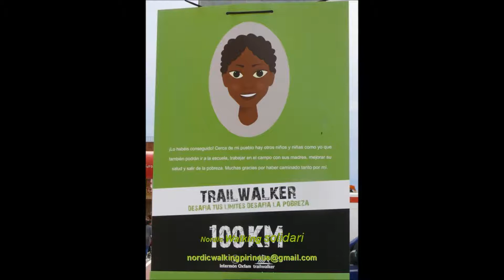Nordic Walking Pirineus Team 2012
Equip de Nordic Walking Solidari que va participar en la cursa Trailwalker 2012, celebrada el 5 i 6 de maig per la via verda Olot - Sant Feliu de Guíxols. El repte: 100 km en 36 hores, quatre persones i 1.500 € en donatius per a projectes d'Intermón-Oxfam.

Equipo de Nordic Walking Solidario que participó en la Trailwalker 2012, celebrada el 5 y 6 de Mayo por la Via Verde Olot - Sant Feliu de Guíxols. El reto: 100 km en 36 horas, cuatro personas y 1.500 € en donativos para proyectos de Intermón-Oxfam.

Nordic Walking Solidary Team that participated in Trailwalker 2012, held on 5th and 6th May by the Via Verde Olot - Sant Feliu. The challenge: 100 kilometers in 36 hours, four people and € 1.500 in donations to Intermón-Oxfam projects.